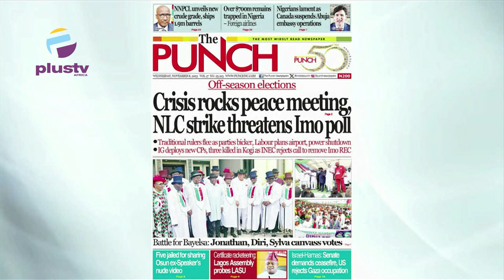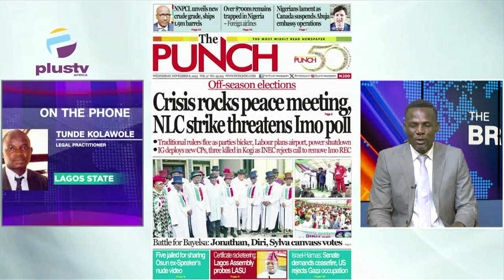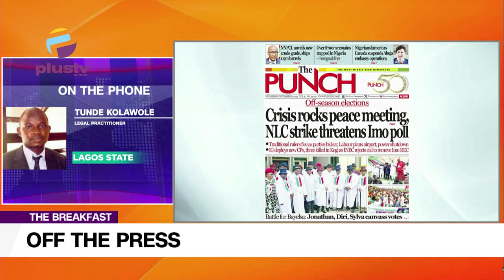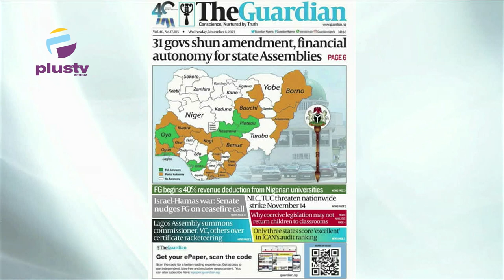Crisis Rocks Rocks Peace Meeting N.L.C Strike Threatens Imo Poll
Tunde Kolawole, Legal Practitioner, Joined